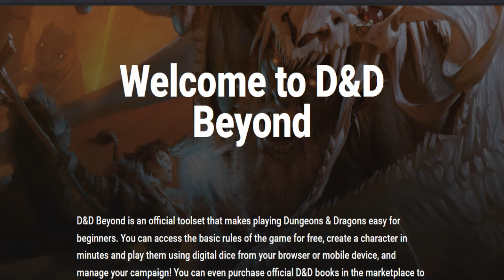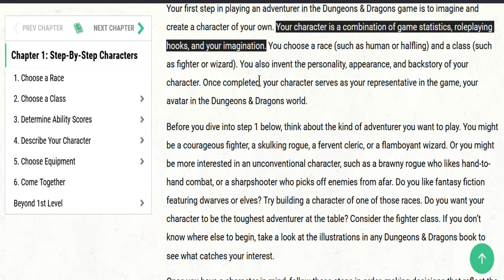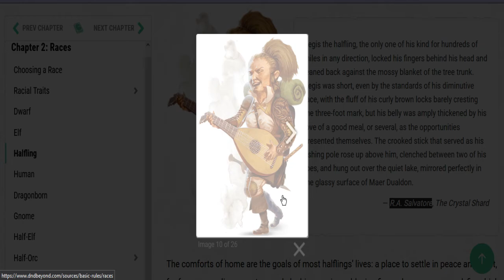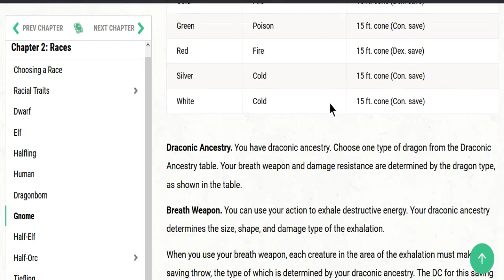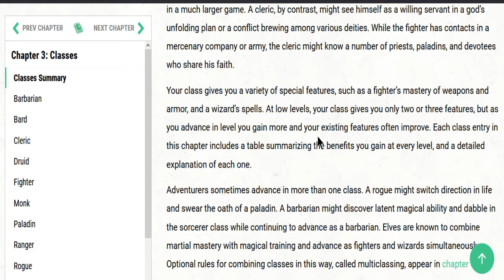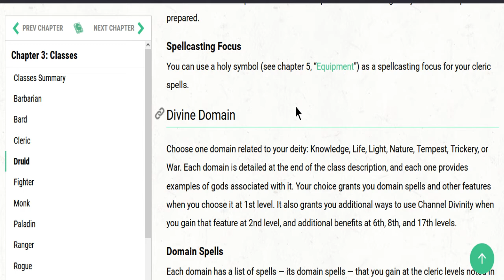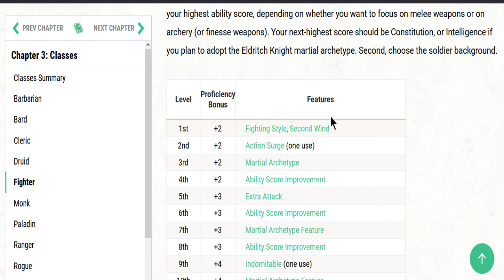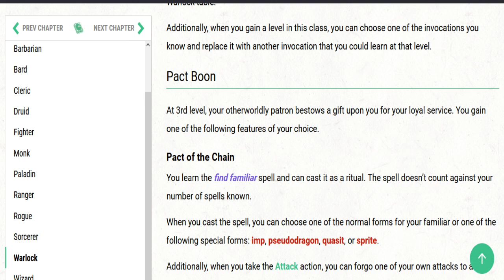Looking over D&D Beyond, 8/4/2022